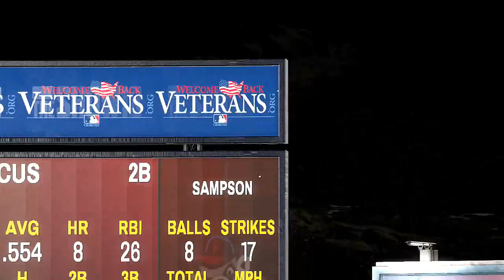MLB '18: The Show (PS4) | Road to the Show w/DeMarcus King | EP 17 | vs. Pawtucket Red Sox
DeMarcus and the Bisons lost the series to the Iron Pigs 2-games to 1 after having a monster 8th inning in the final game scoring 7 runs and beating us 10-2. Talk about a huge downer! Well time to forget about that game and work on the next series as we host the Pawtucket Red Sox for 4-games.

King in the last series with the Red Sox was; 5 of 11, 3 RBIs, 2 runs, a home run, and 2 double. Bisons are 2-games back of the Iron Pigs in the division.

Gaming accounts:
►PS3/PS4 PSN: ShodIcon